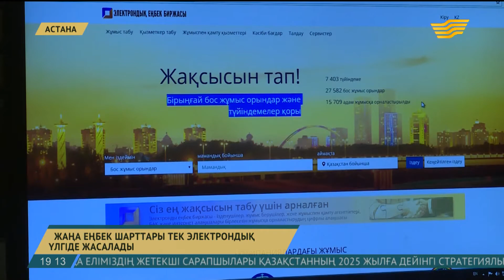Жаңа еңбек шарттары тек электрондық үлгіде жасалады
Елімізде енді еңбек биржасы арқылы жасалған еңбек шарттары тек электронды нұсқада болады.

Бұл туралы бүгін Үкіметтегі баспасөз жиынында Еңбек және халықты әлеуметтік қорғау министрінің орынбасары Светлана Жақыпова хабарлады. Осыдан 1,5-2 ай бұрын бірыңғай еңбек биржасы қолданысқа енгізілген еді. Сол жаңа жүйе арқылы 15 мың адам екі қолға бір күрек тапқан. Барлығы да еңбек шарттарын жаңа айтқанымыздай электронды нұсқада бекітті. Бұл бастама саланы цифрландырудың бірі бағыты. Пайдасы көп. Жұмыс беруші де, жұмыс іздеуші де биржа қызметін тегін пайдаланады. Бос жұмыс орындарын ұсынатын агенттіктерді жалдаудың қажеті жоқ. Демек, мемлекет миллиардтаған шығыннан арылады. Қазірдің өзінде Бірыңғай еңбек бижасында 30 мыңнан астам бос жұмыс орнының тізімі жарияланған.

Светлана Жақыпова, ҚР Еңбек және халықты әлеуметтік қорғау министрінің орынбасары:

- Жұмыс жасаушы жұмыскерді табу үшін агенттікке 25 мың теңге төлейді. Ал жұмыс іздеуші агенттікке 5 мың теңгеге дейін. Солай қарағанда 30 мың азамат жеке агенттіктер арқылы жұмыс тауыпты. Солардың шығындарын санағанның өзінде электрондық биржа жұмыс беруші мен жұмыс іздеушінің бір жылдың ішінде бір миллиард теңге ақшасын үнемдеуге мүмкіндік береді.